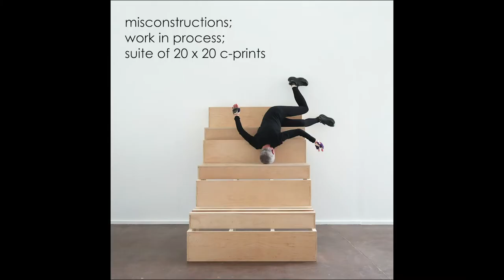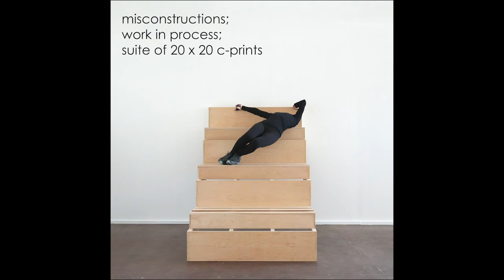Deborah Wing-Sproul: misconstructions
We are pleased to share a brief feature on Deborah Wing-Sproul's Winter 2022 residency at SPEEDWELL. Learn more about Wing-Sproul's process and the work she completed during her residency.

Videography and editing by Amelia Garretson-Persans.